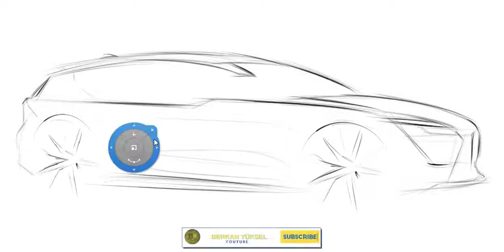Araç tasarım çalışması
Hi, the sketch of the vehicle in this video is designed for warming purposes.